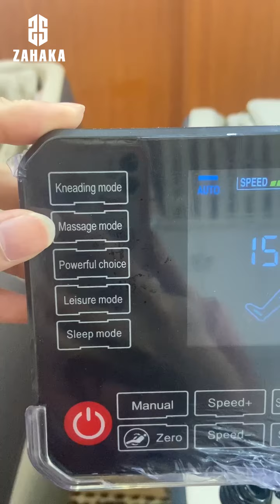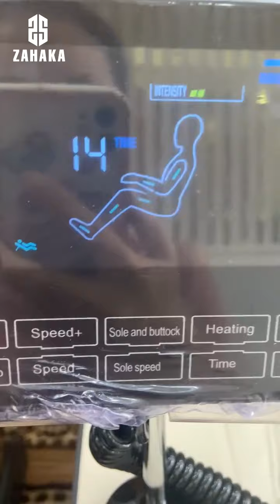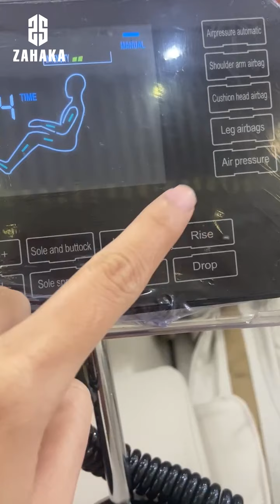ការណែនាំអំពីការប្រើប្រា កៅអីម៉ាស្សា A5 KING | Zahaka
Zahaka Premium Massage Chair A5 KING
Zahaka - Improve quality of your life
🏢 សាខាទី1: លេខ51,53, ផ្លូវ03, ភូមិបឹងឈូក, សង្កាត់គីឡូម៉ែតលេខ6, ខ័ណ្ឌឬស្សីកែវ, ភ្នំពេញុ, កម្ពុជា។
🏢សាខាទី2: ផ្ទះលេខ133, ផ្លូវ245, ផ្លូវម៉ៅសេទុង, ភ្នំពេញ
🏢សាខាទី3: ផ្លូវ30m, ភូមិត្រពាំងសេះ, សង្គាត់គោកចក, ក្រុងសៀមរាប, ខេត្តសៀមរាប
🏢សាខាទី4:     ភូមិ2, សង្កាត់, ផ្លូវកម្មករ, ក្រុងព្រះសីហនុ